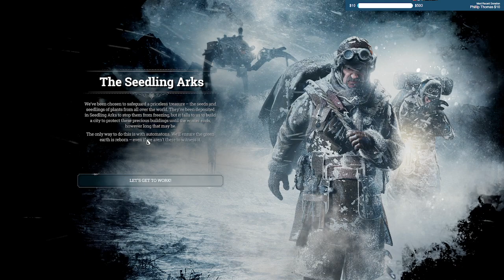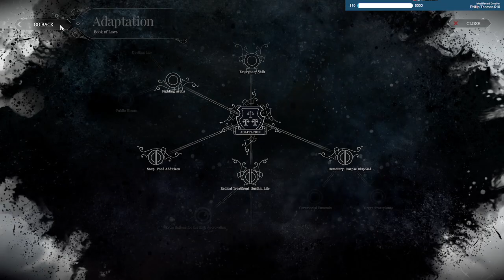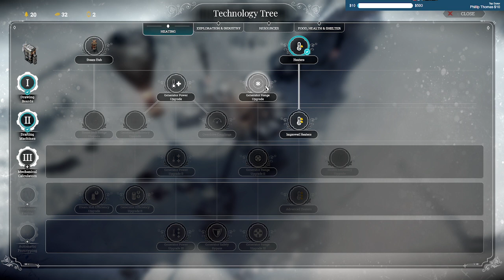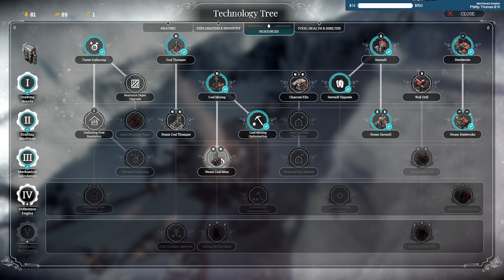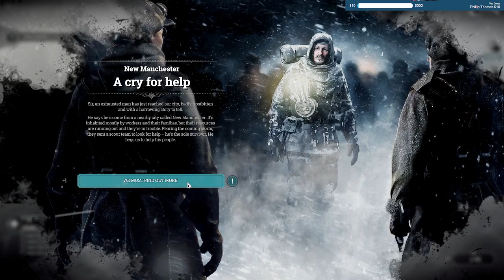Frostworld - Episode 7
Let's save the Arks!